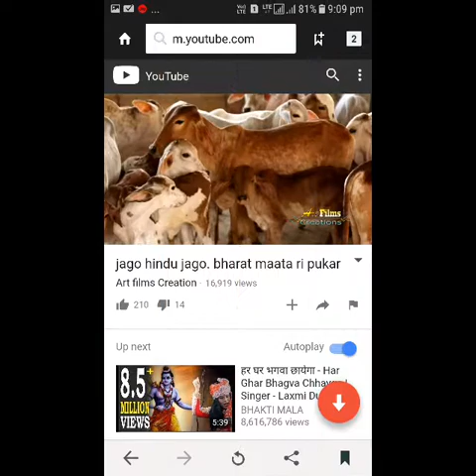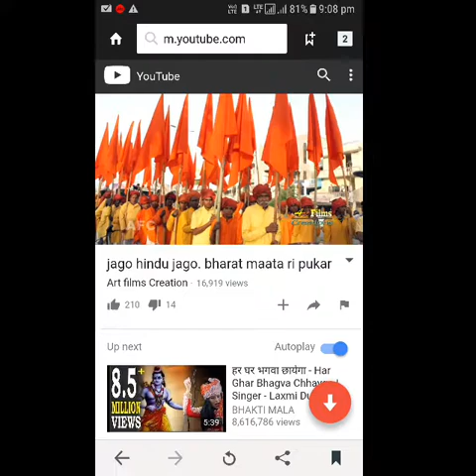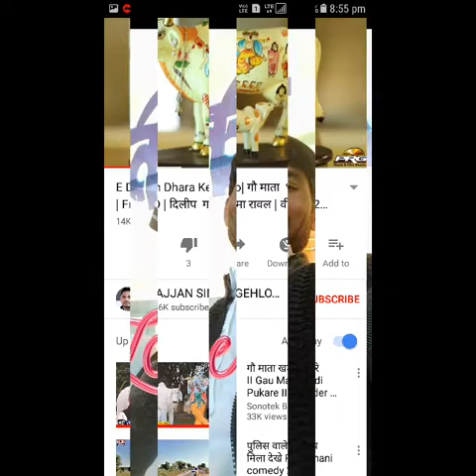पंजकोसी राधेश्याम हिसार